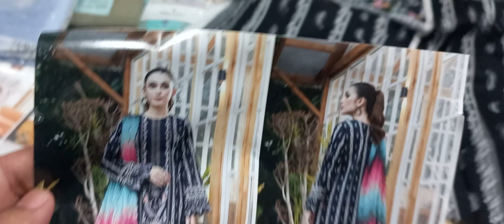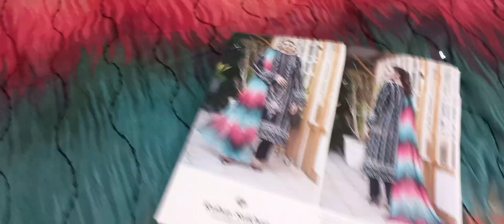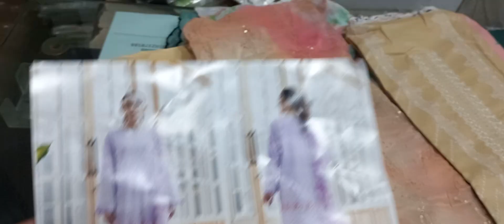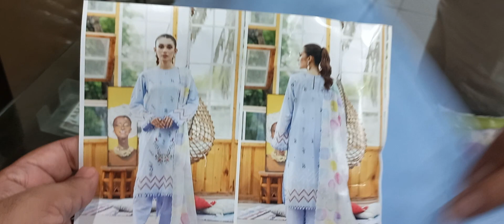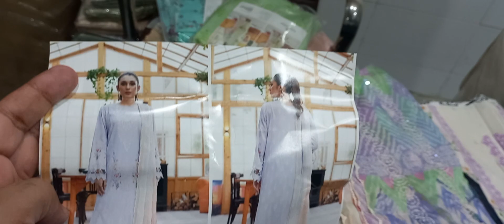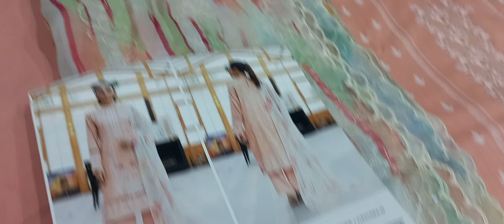RUHAY SUKHAN By Gull Jee Lawn 2023 | Mega Discount